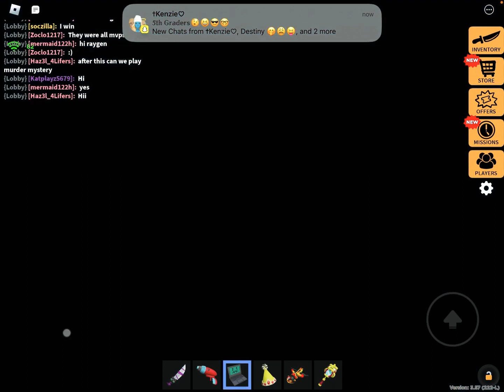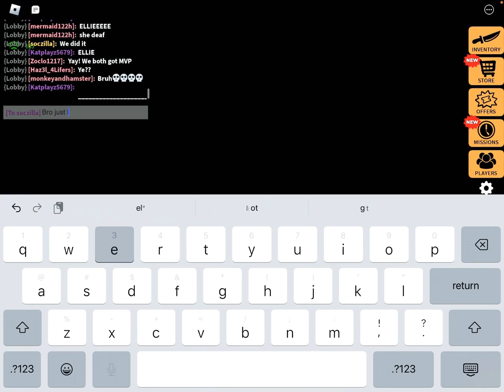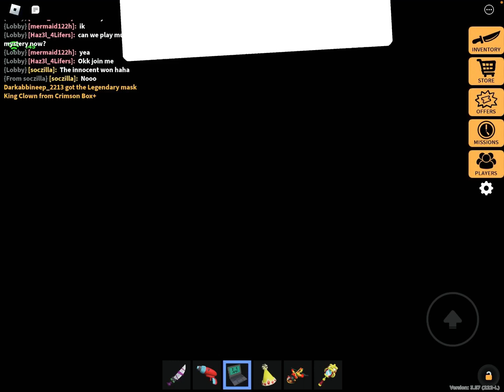Playing Murder Party! *With Jay!*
Hi! I’m new to youtube, and I hope we can get 10 subscribers soon(ish )
Apps used:
Capcut (Ik it’s not the best lol, I’ll find better soon!
(I only like using YouTube)
No inspiration!
If you would like to help me at all, just like (Not forcing)
Notes: Any hate and all hate (that’s burning and stupid
like calling me bad or smt) will be deleted.
 (Cool hate will stay and show up in the next video)
If you want to tell me anything, just comment on a Q/A.
I will be doing a Q/A when I hit 100 subscribers!
For your information, this took briefly 7 hours to make.
Please don’t steal my edits or videos without my
Permission. If you use my idea, please consider adding
My @ to your description. I would like credit if you use
My videos.
All comments (Not hate) will get hearted!
(I will do my best, and if I like your comment I will tell
All kind nicknames will appear here and who made
With their @
Welp, this is all I gotta say lol, I don’t work with anyone
I am willing to have Collabs with others too!
I love y’all! Hope you have a good day/night!
Goodbye!